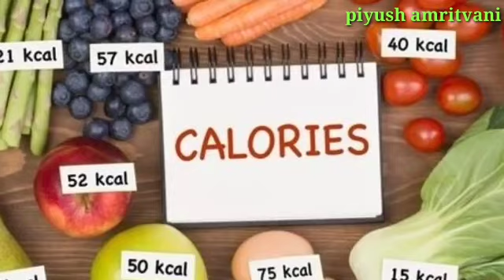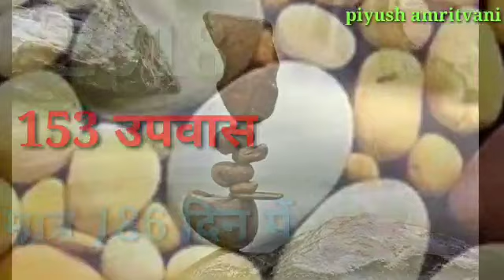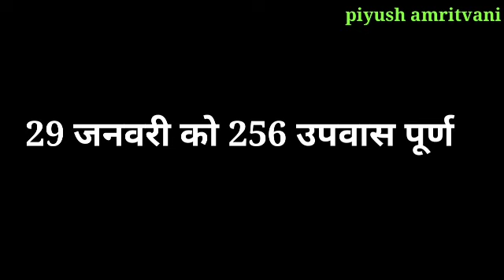जिनके आगे विज्ञान भी नतमस्तक है / दिगम्बर योगी के लगातार 496 उपवास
496 उपवास 25 अक्टूबर 2021 को पूर्ण होंगे